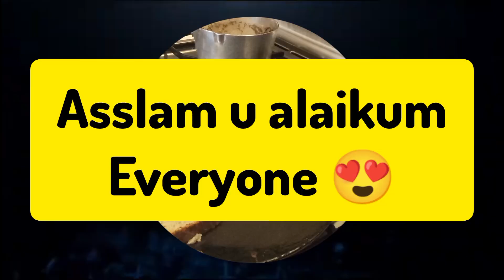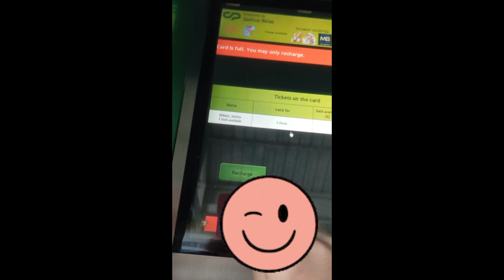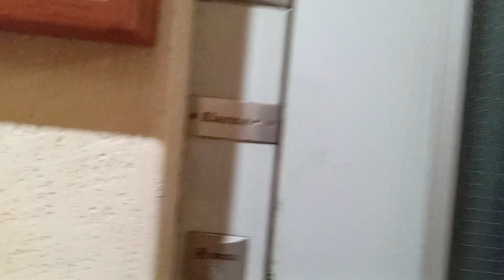Expenses in Portugal 🇵🇹|| Portugal life with family||Pakistani Mom vlogs in Portugal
In today vlog I share very important information.Please watch full video then like  subscribe it..in today vlog I share monthly expenses in Portugal.I share my experience with full detail.i share  house rent grocery expense and etc.watch my full video..